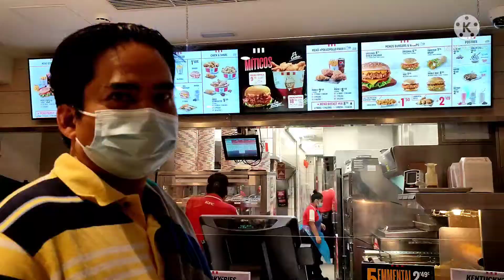grabe ang haba ng pila sa jollibee kaya sa Kentucky (KFC) nag dinner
jollibeemadridspain september 23 2021gran opening jollibee here in the heart of madrid spain(metro sol)
hindi kmi tumuloy that night kase super haba ng pila guys.jollibee in spain